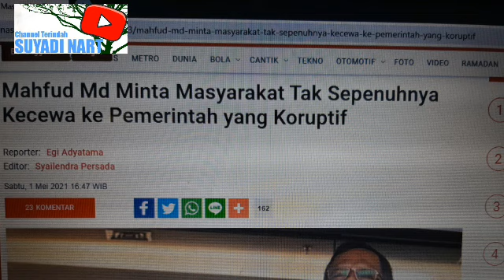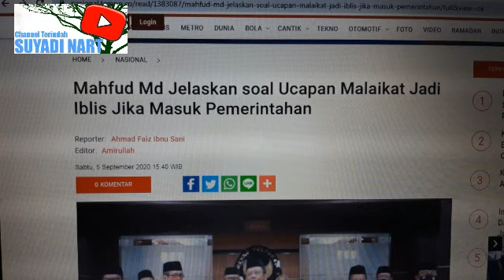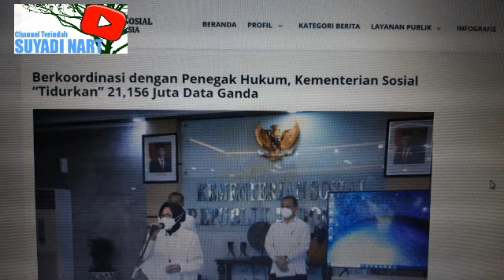MahfudzMD: Korupsi untuk membangun negeri?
Kita memasuki sebuah negeri yang disesaki oleh para koruptor, tapi mereka korupsi untuk membangun negeri yang mana mereka juga mengelolanya. Analogi: tak apa kita makan daging babi (haram bagi Orang Muslim) asalkan kita sehat ... ?